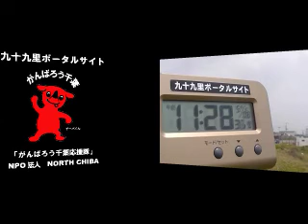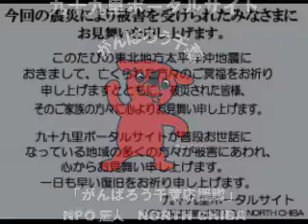サーフィン波情報千葉@椎名内安太郎下2012/5/8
サーフィン波情報千葉@椎名内安太郎下